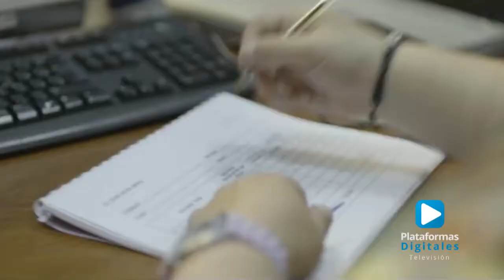Trabajo incluyente: Aprueban iniciativa del Diputado Rául Espinosa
En el estado existen cerca de 246 mil personas con discapacidad, por ello el CongresoDelEstado aprobó la iniciativa del Diputado Raúl Espinosa Martínez que refiere a que el 3% de las nóminas sean personas con discapacidad esto con la finalidad de generar un entorno laboral incluyente.